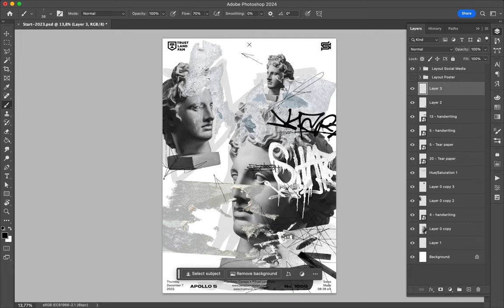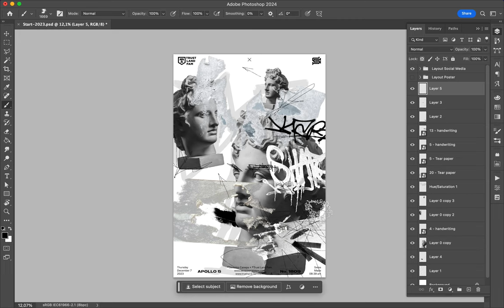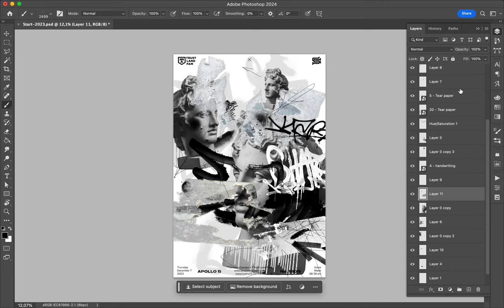Poster Speed Art 1809 What 7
Digital creation made with Apollo's statue, scribbles, and different kinds of brushes.